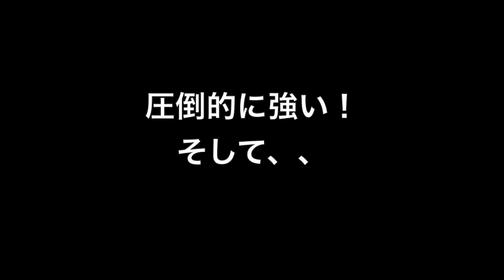インカレ直前！優勝予想SP！日大相撲部OBが解説！！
忖度なしです。

■経歴
鳥取城北高校、日本大学相撲部を経て、現在はロサンゼルスにで相撲をやっています。